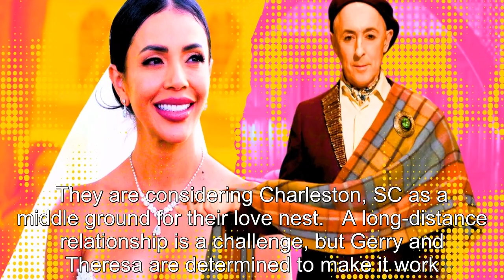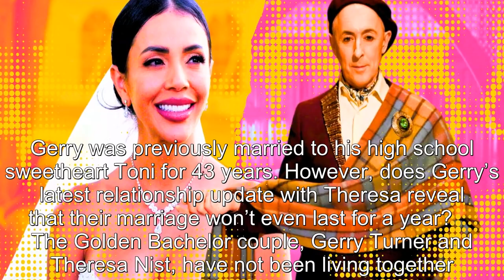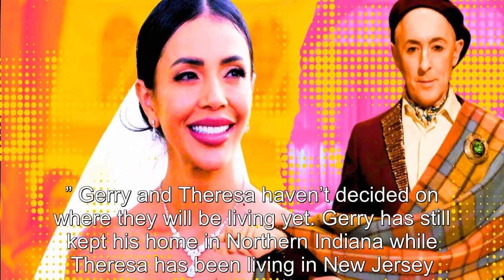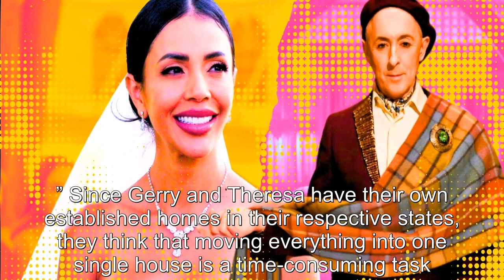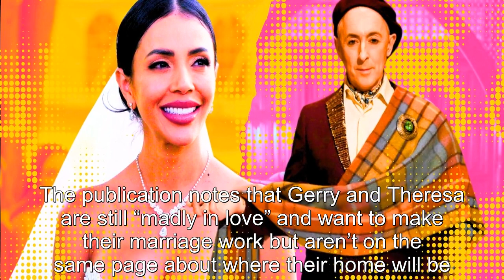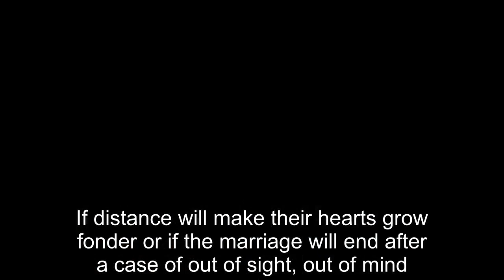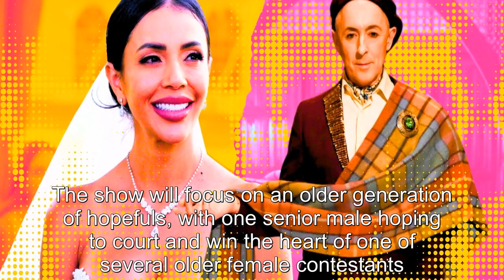The Golden Bachelor Stars Gerry Turner & Theresa Nist’s Shocking Living Situation Revealed